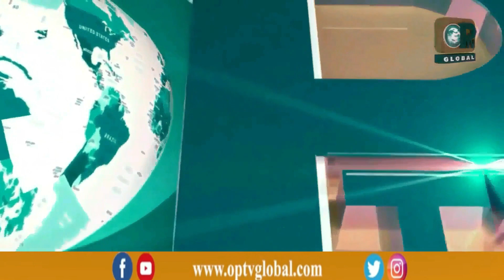Lagatar Khabrein | 5 - 9 - 2024 | OpTv Global